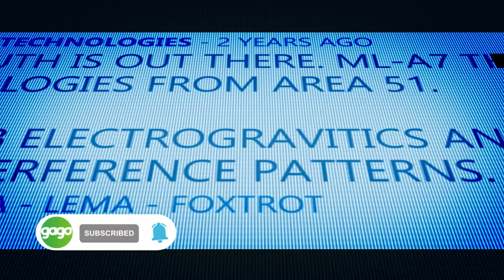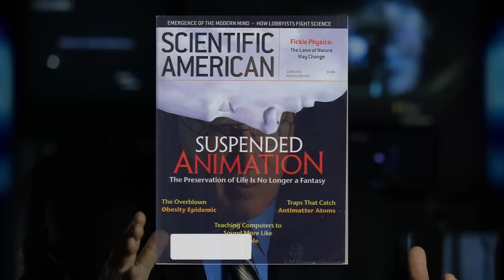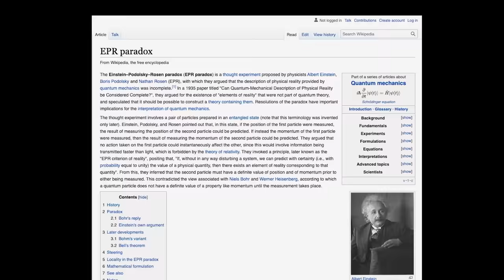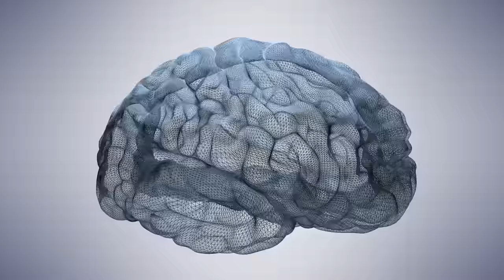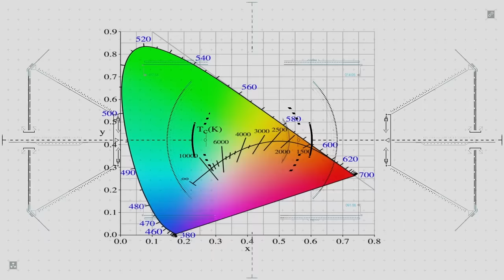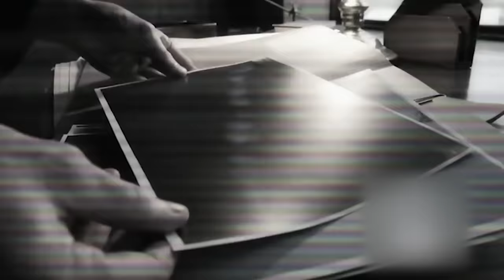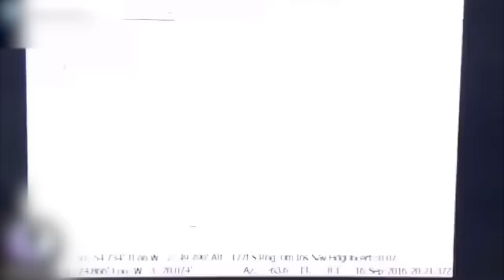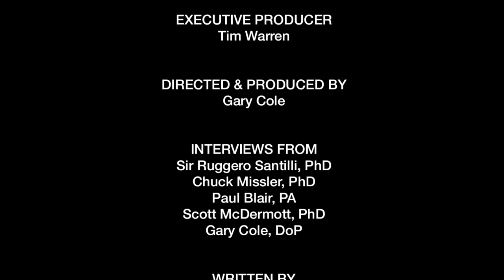GAGO - Alien 51 | Full Movie | Documentary | UFO | Dr. Chuck Missler's Last Warning!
Featuring in-depth interviews with respected scientists, authors, and field experts; Alien 51 separates fact from fiction on UFO's, hyperspaces, interstellar travel, and alternate dimensions.

Director: Gary Cole
Cast: Chuck Missler, Gary Cole, Ruggero Santilli